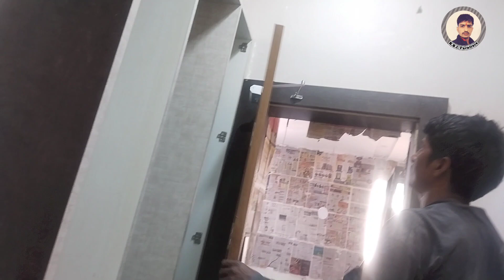Door Closer कैसे लगाएं? Door Closer Installation Ideas//Godrej Door Closer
Hello Friends,
my name is omprakash prajapati

इस वीडियो में हमने आपको  एक godrej Door Closer लगाने के बारे मे full details के साथ बताया है ।तो आप इस वीडियो को जरूर देखें और वीडियो को like ओर चैनल को subscribe जरूर करे
🙏🙏 धन्यवाद

How To Make L- Shape Corner Sofa /सोफा कैसे बनाये
My working Details
1.Moduar Kitchen
2.Bedroom Furniture
3.Tv.Unit Design
4.Sofa work
5.Sliding&Openable wardrobe Design
All Type office, Showroom & Home interior work

उम्मीद करता हु की आपको वीडियो बहुत पसंद आई होगी।

कृप्या हमें फॉलो करें@instagram  for more design